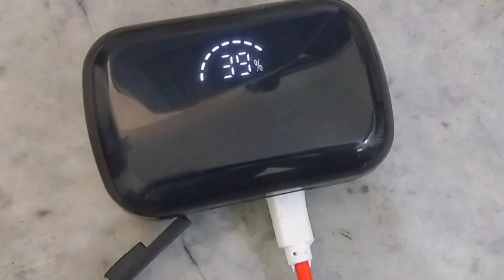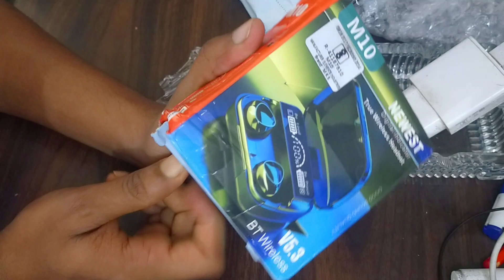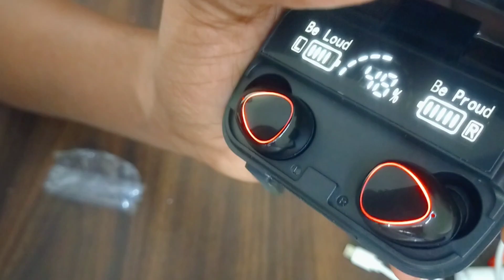M10 Tws Wireless Earbuds || Best Earbuds Under 1000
Hi Friends  🙋 Today In This Video I Have Covered Video Topic - M10 Tws Wireless Earbuds || Best Earbuds Under 1000 If You Follow this Video You Will Be Able To Learn Without Wasting Time For Free - m10 earbud honest review and unboxing

Video Chapter :-

0:00 intro
0:30 m10 wireless earbuds bluetooth 5.1 tws 2200mah
1:00 m10 erabud charging
1:30 m10 earbud not working how to fix
2:00 earbud problem fix

Topic Covered :-
techvideo
technicalvideo
techtutorial
technologyvideo
fun2student
techtutorialvideo
techtutorial
tutorialvideo
howtotech